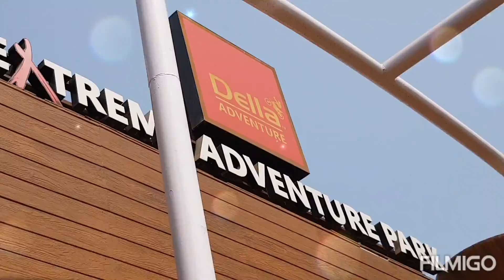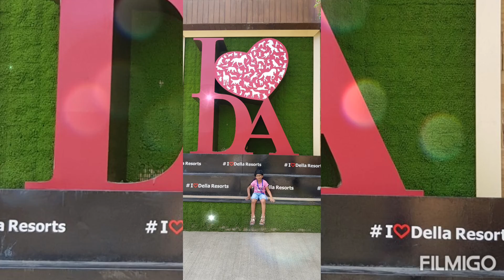Della extreme adventure park माझ्या दिदूची picnic नक्की बघा